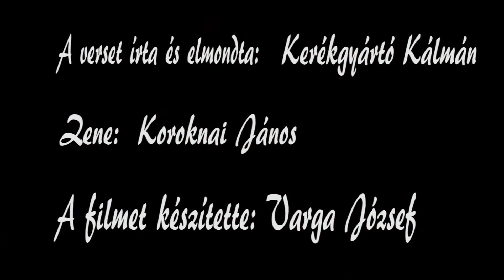XXI. századi ima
A szerelem az emberi kapcsolatok egyik fontos, ha nem a legfontosabb éltető és mozgató rugója. A hit  a bizalom és a szeretet ereje örökre összeköt két embert és a sírig elkíséri őket.